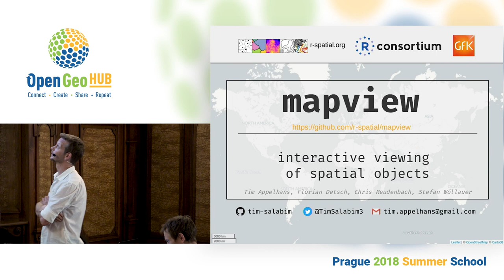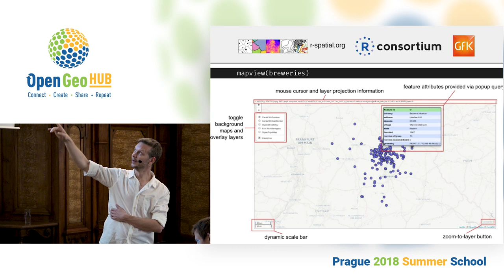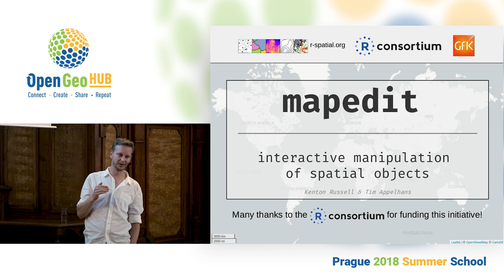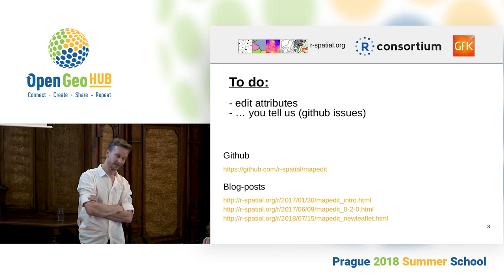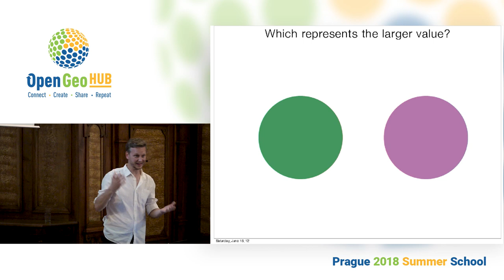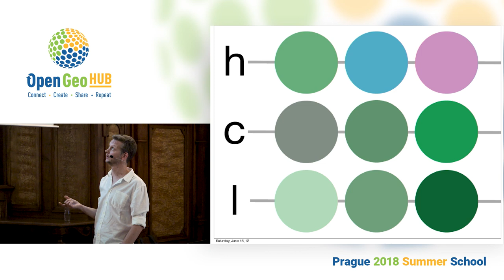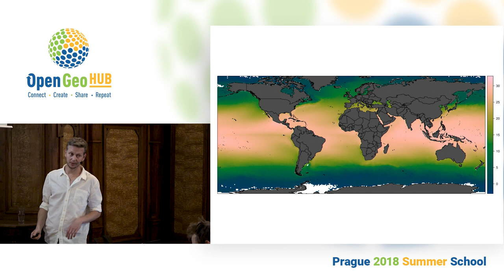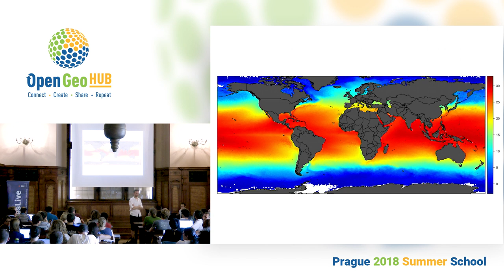Tim Appelhans: "Introduction to mapview and mapedit"